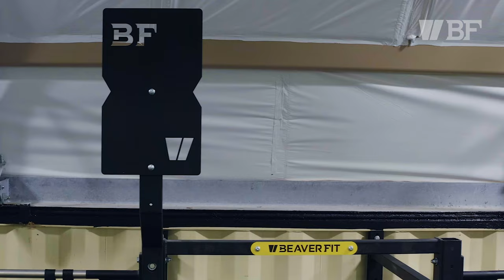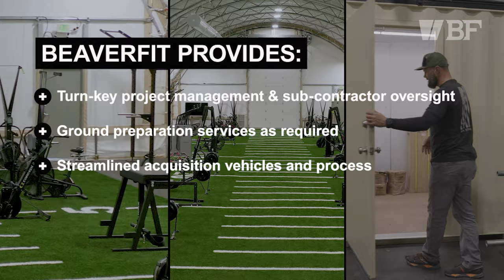BeaverFit - BeaverDome - Human Performance training facility at JBSA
Get a tour of the BeaverDome at Joint Base San Antonio, a fully enclosed, semi-permanent human performance facility that allows for year-round training.

Learn how BeaverFit created this requirements-based, custom solution which includes full utilities, training and storage space, and specialty rooms to support all types of training modalities needed to support tactical athletes.